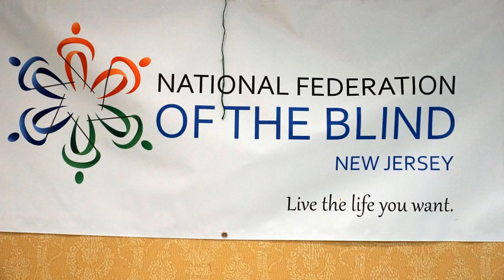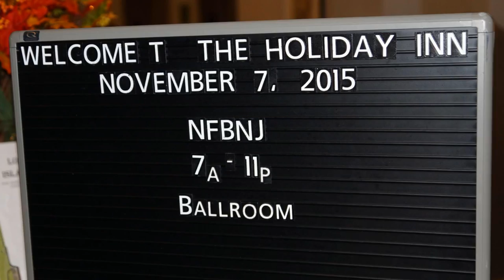NFBNJ 2015 Annual Convention - Teaser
Part 1:
The 39th Annual State Convention of the National Federation of the Blind of New Jersey was held at the
Holiday Inn Hotel, 151 Route 72 East, Manahawkin, New Jersey 08050. (November 5-8, 2015)